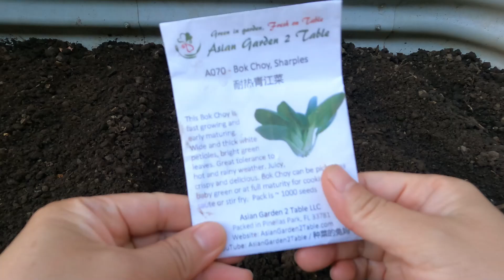秋冬季种菜驱虫的好方法，不用药不用抓虫，科学防虫！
分享种植经验和心得，和我一起种菜，体会种植的乐趣，享受丰收的喜悦。